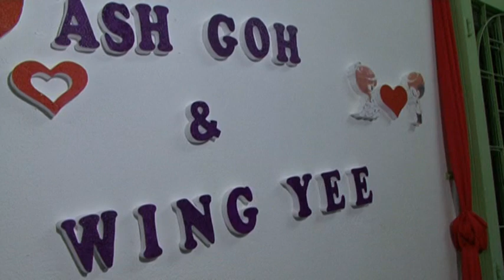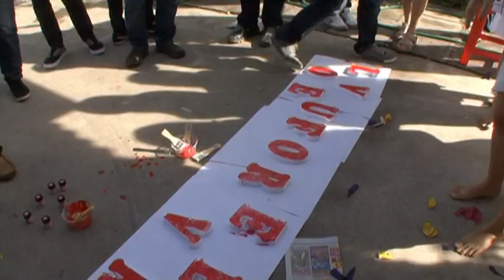[B] Ash Goh & Wing Yee Wedding Journalistic SDE - 30 Nov 2013